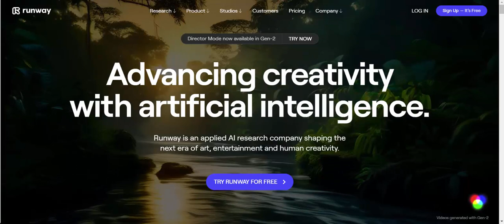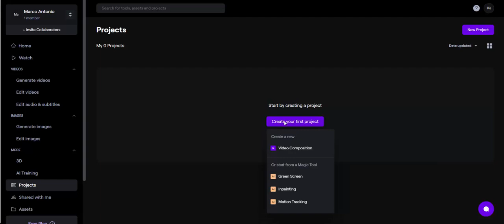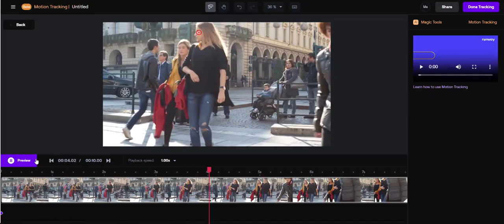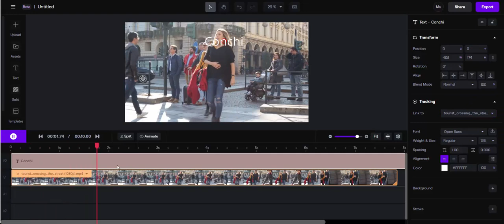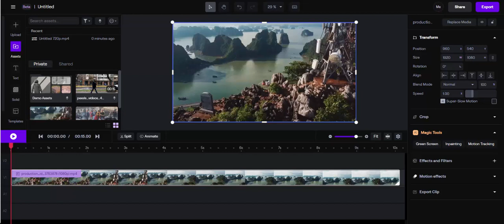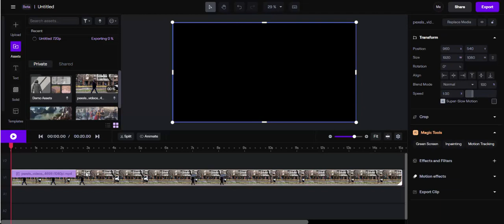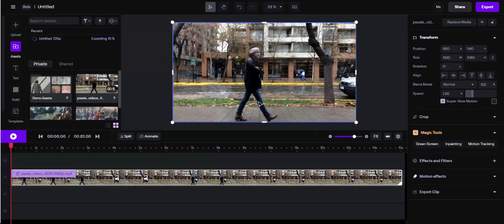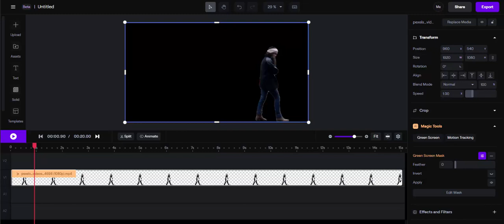[LBR300] RunwayML - Edición de Vídeo con AI [Parte 1]